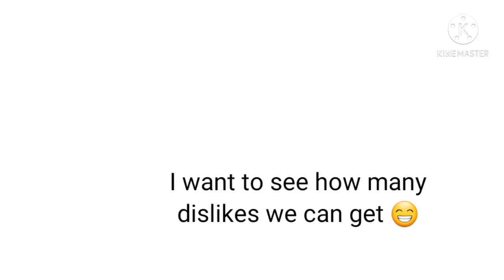How Many Dislikes Can We Get?? 😁